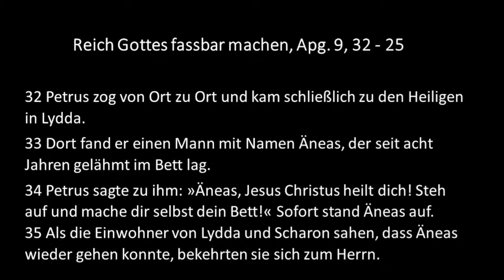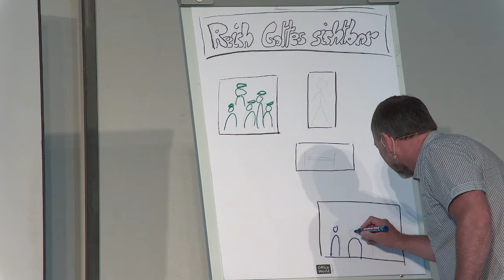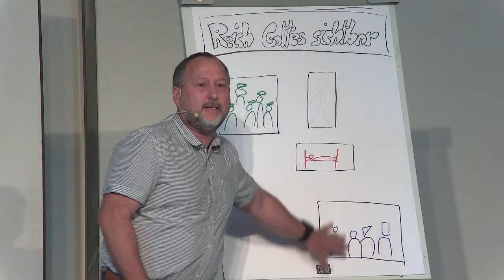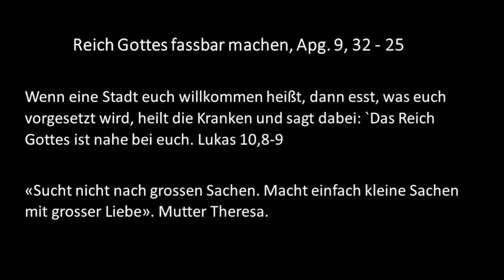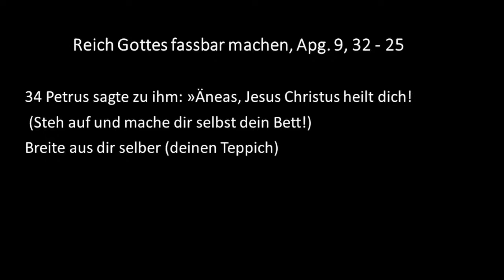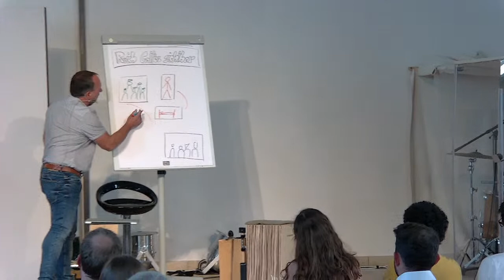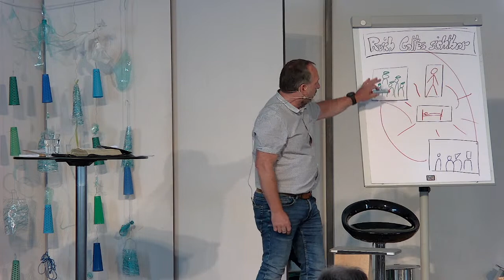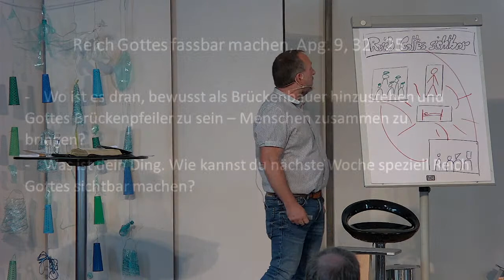Brücken bauen statt Mauern | 2/5 Reich Gottes fassbar machen | Jonathan Schwab